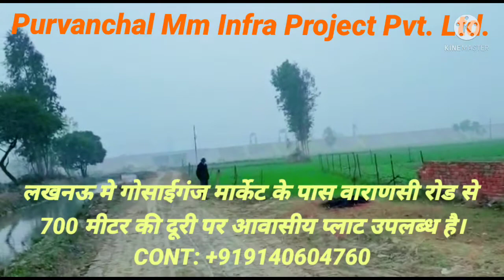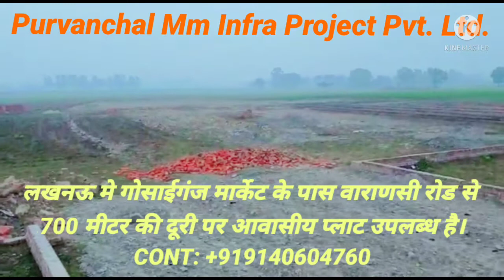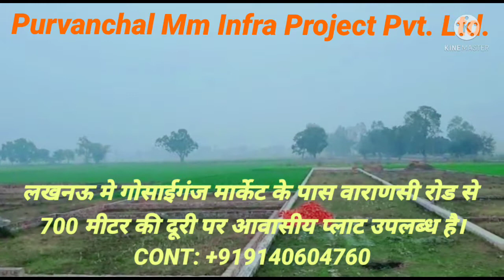Hindustan Valley plot project near gosainganj turant registry-kabja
लखनऊ गोसाईगंज मार्केट के  पहले वाराणसी रोड के पास आवासीय प्लाट।
Company-Purvanchal Mm Infra Project Pvt. Ltd.
 **प्रोजेक्ट नाम=  हिन्दुस्तान वैली* 🏙️
👉🏻 रेट # *999 ₹* प्रति स्कवायर फुट*।
👉🏻ग्राम # *मगहुवा** ।
👉🏻ज़िला # *लखनऊ* ।
👉🏻तहसील # *मोहनलालगंज* ।
👉🏻दाखिल ख़ारिज प्लाट।
👉🏻तुरंत रजिस्ट्री। तुरंत कब्ज़ा।

✅ बुकिंग अमाउंट 30%**

👉🏻 *प्लाट साईज:-*
✅ 800 sq.f t= 20×40
✅ 1000 sq.ft = 25x40
✅ 1250 sq.ft = 25x50
✅ 1500 sq.ft = 30x50
✅ 1800 sq.ft = 40x45

👉🏻 *सुविधाएं:-*
✅ 34,28 फीट रोड।
✅ इलेक्ट्रिसिटी।
✅ ड्रेनेज(नाली)।
✅ पार्क
अन्य मूलभुत सुविधाओं के साथ।

👉 *दूरियाँ :-*
👉🏻पुर्वान्चल बस अड्डा 700 मी0
👉🏻सुल्तानपुर रोड 500 मी0
 *7-9 किमी के दायरे में।*
👉🏻 अंसल।
👉🏻 ओमैक्स।
👉🏻 बेस्ट प्राईस।
👉🏻एकाना इंटरनेशनल स्टेडियम।
👉🏻112 डायल।
👉🏻महिला हॉस्पिटल।
👉🏻पराग / अमूल डेरी।
👉🏻कैंसर हॉस्पिटल।
👉🏻एच0 सी0 एल0
👉🏻आई टी सिटी।
👉🏻ट्रिपल आई टी।
👉🏻पुलिस हेड क्वाटर।
बुकिंग करने के लिए संपर्क।